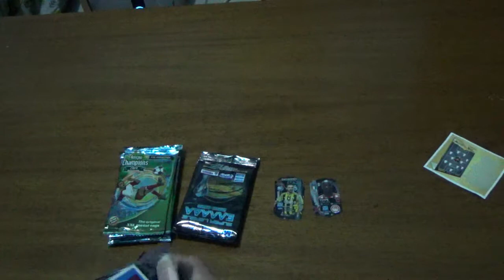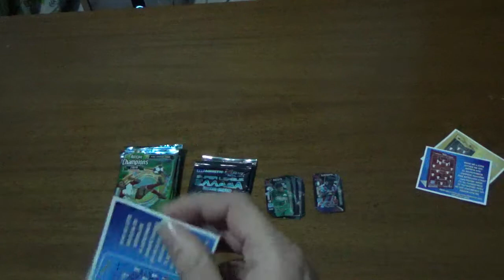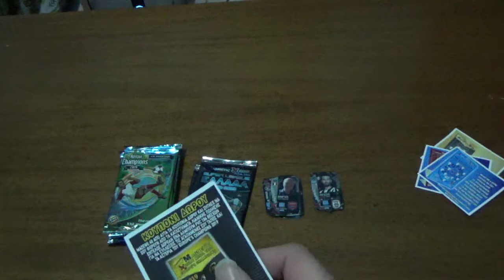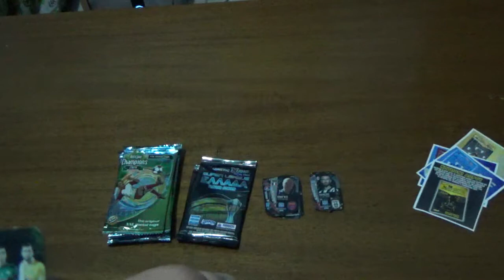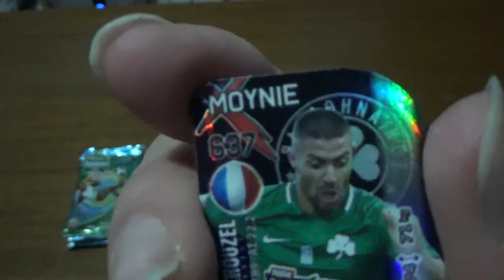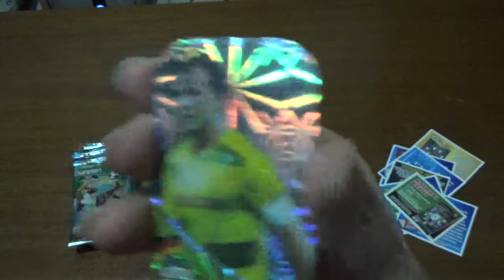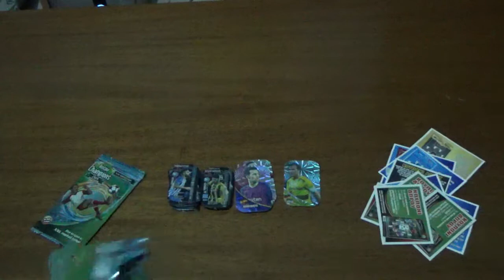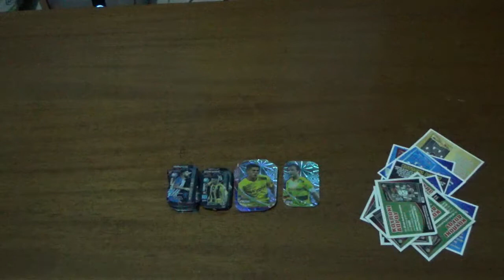ποδοσφαιρικά φακελάκια μέρος 102